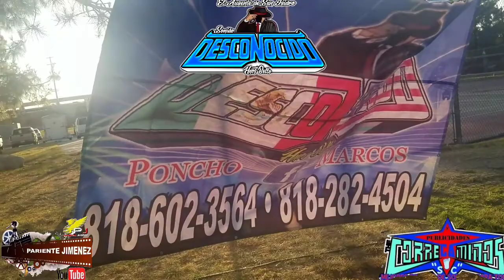SONIDO DESCONOCIDO TOCANDO EN EL PARQUE DE LAUREL CANYON Y LA PAXTON